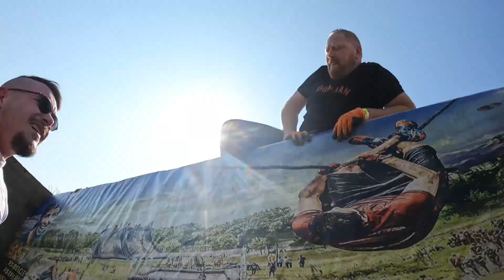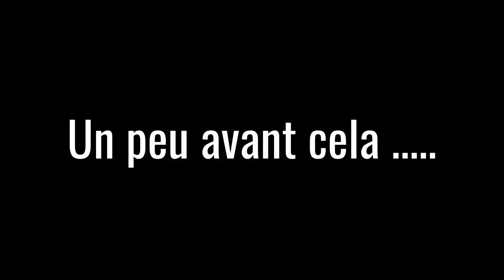On a fait la frappadingue au andelys 2022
Une superbe course d'obstacles débiles lol...une entraide et un groupe uni ...
quand on lâche la moto hihi.